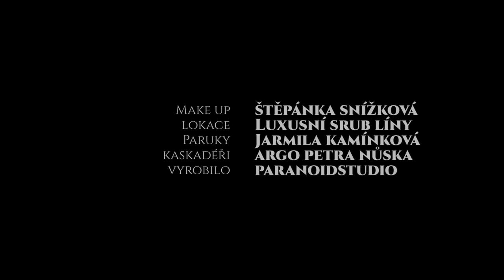Bára Basiková - Věštec (Neodkládej to) (oficiální video)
Věštec
Potokem opálů Pegasi pádí
Opium bodáků, do ráje svádí
Ze zástupů dívek zahalených
Která, která po slunci touží

Pod hejnem pelikánů
Lavina tělem smýká
Do rukou chytí vránu
A neposlouchá
Pod hejnem pelikánů
Lavina tělem smýká
A neposlouchá, neposlouchá
Co věštec říká
Pod hejnem pelikánů

Zlodějů král, čaruje s flétnou
Plamenům stinné, zahrady vzlétnou

Pod hejnem pelikánů
Lavina tělem smýká
A neposlouchá
Pod hejnem pelikánů
Lavina tělem smýká
A neposlouchá, neposlouchá
Co věštec říká
Pod hejnem pelikánů

Hudba: Václav NOID Bárta
Text: Jan Dvořák
Zpěv: Bára Basiková
Režie, scénář: Václav NOID Bárta
Námět: Eliška Bártová, Jan Dvořák
Kytary: Ján Tulenko
Bicí: Hanz Sedlář
Violina: Dana Jelínková
Kostýmy: Martina Pipková Loudová
Make-up: Štěpánka Snížková
Paruky: Jarmila Kamínková
Kaskadéři: A.R.G.O. PRO FILM – Petr Nůsek, Nela Zemanová, David Černý, Ondřej Mladý, Barbora Jandová,
Lokace: Luxusní srub Líny
Vyrobilo: ParaNoid Studio Mukařov
Producent: V. S. O. P. Production s.r.o